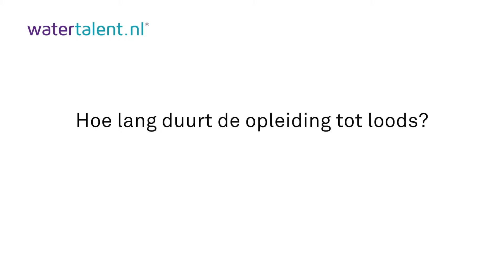V Loodswezen Sjaak Sprong Duur opleiding loods